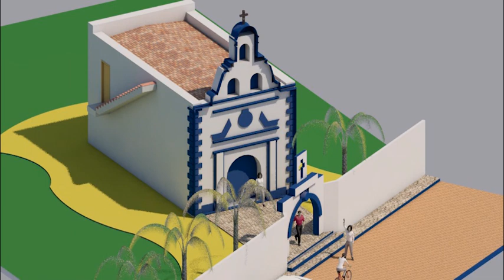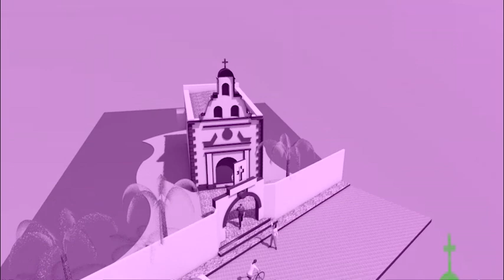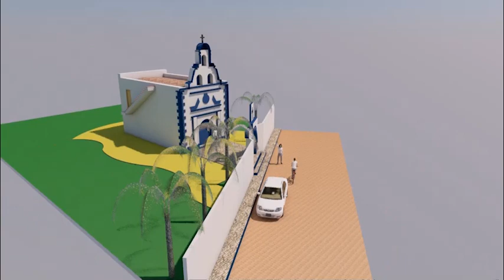ESPADAÑA EN CAPILLA SAN PEDRO DE MAZATECOCHCO TLAX.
PROPUESTA  3D. DE ESPADAÑA EN CAPILLA  "SAN PEDRO" EN LA POBLACIÓN DE SAN COSME MAZATECOCHCO TLAXCALA.